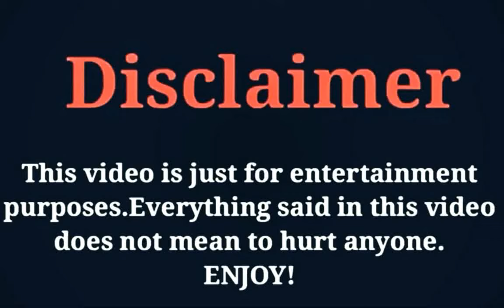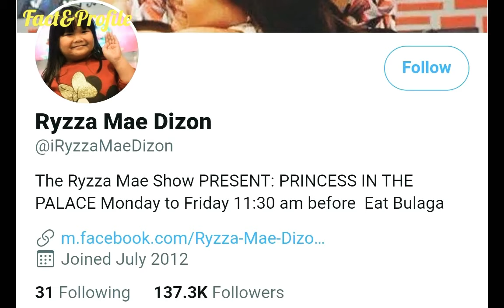Ryzza Mae Dizon Lifestyle, Net Worth, Age, Boyfriend, Income, Facts, Hobbies, Family, House, & More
Ryzza Mae Dizon Filipino Actress Lifestyle 2021